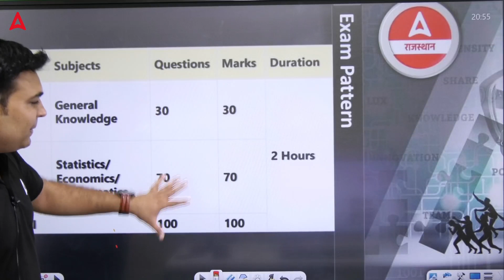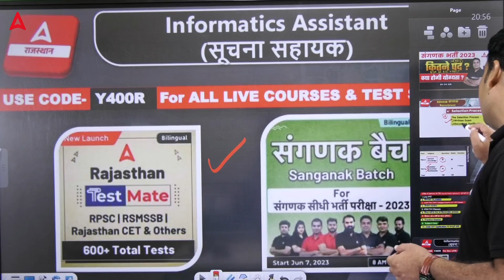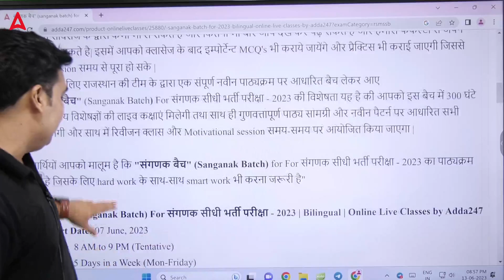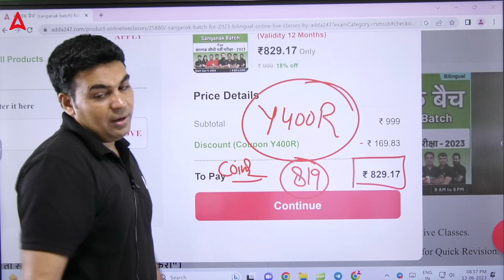संगणक (Computor)भर्ती 2023 | Sanganak Job profile full Information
👉 विधि बैच" (Vidhi Batch) for Junior Accountant Live Classes:-

👉 संगणक बैच" for संगणक भर्ती परीक्षा 2023 online live classes :-

👉 वीरांगना" बैच for महिला सुपरवाइजर भर्ती Online Live Classes :-

👉 केसरी (Kesari) Batch for RSMSSB LDC Online Live Classes:-

👉 परम" 4.O बैच (Param) For सूचना सहायक (Informatics Assistant):-

👉 सूर्यवंशी 2.0 बैच  (Suryavanshi)  Rajasthan SI  (PSI) Live Class :-

👉 Hindi Special" Paper 1st For Rajasthan SI Live Classes:-

👉 Rajasthan Mahapack से जुड़ने के लिए इस लिंक पर क्लिक करें :-